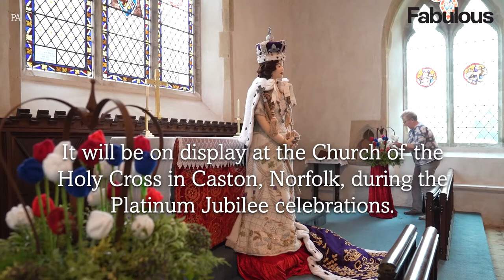Life-size knitted model of Queen on display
A life-size knitted model of the Queen is set to go on display at the Church of the Holy Cross in Caston, Norfolk, during the Platinum Jubilee celebrations.

The woollen creation was originally made by a local group of knitters for the 65th anniversary of the Queen's coronation in 2017 and took 6 months to finish with over 1000 balls of wool.